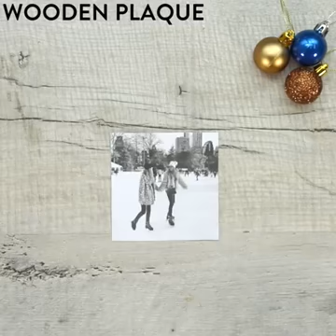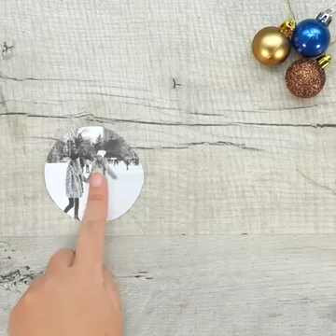AMAZING PAPER CRAFT THAT NEW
Hacks For an At-Home Spa Experien

For lots of busy moms, the bathroom is more about function than form. Instead of being a calming retreat where we go for some self-care, most of us are used to using the bathroom with an audience. Even if we do lock the door for a few moments of quiet, it's not long before tiny hands appear underneath or the kids try to strike up a conversation from the other side. For many of us, the closest we get to giving ourselves a pedicure is sticking out feet in the tub while the kids splash around.

A day at the spa to unwind always seems like a great idea, but doing that is far easier said than done. There's finding a sitter, consulting the budget, and then calling to see if there's any availability. It turns out there are lots of simple ways to transform a bathroom into our own at-home spa retreat.

Outside-the-box storage solutions can make it easier to share the space with the family, while still adding a hotel-quality sense of style. For instance, try using a rustic bunk bed ladder or decorative wine rack to store towels instead of a boring metal rack. Looking to add elegance to a nightly routine? Try hanging fresh eucalyptus in the shower or using a bar of soap to help keep mirrors fog-free.

From pretty and useful storage solutions for hair ties to toilet paper hacks that will leave the